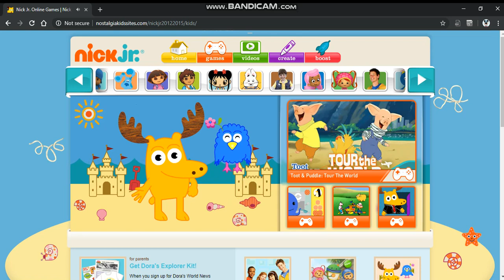nickjr.com 2010-2012 website june theme recreation (part 2)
late but... JUNE 2!!!